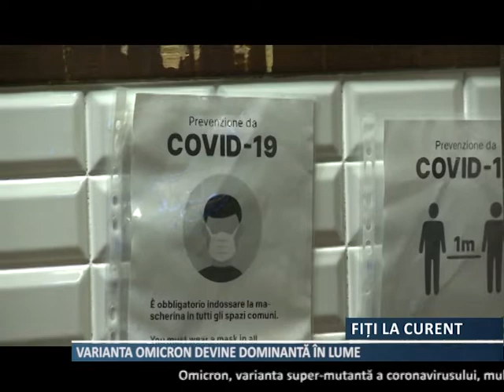Varianta Omicron a virusului SARS-CoV-2 devine dominantă în mai multe țări